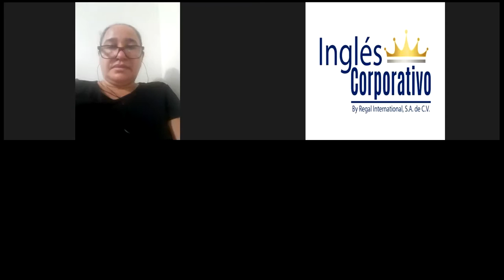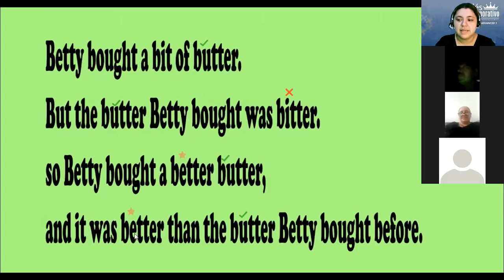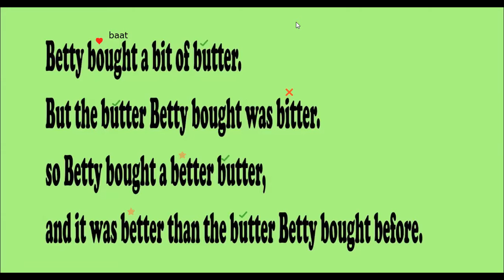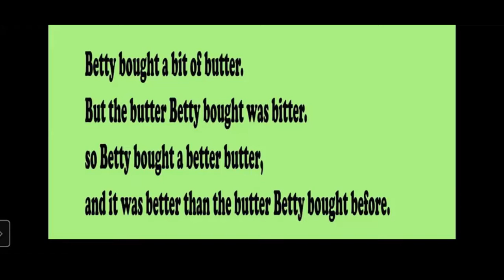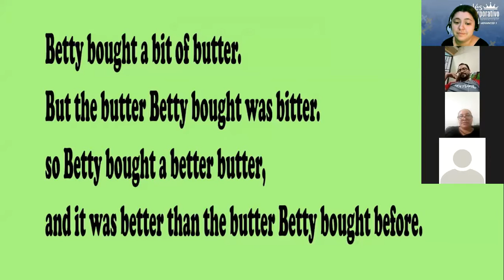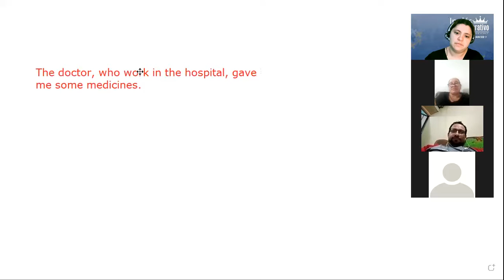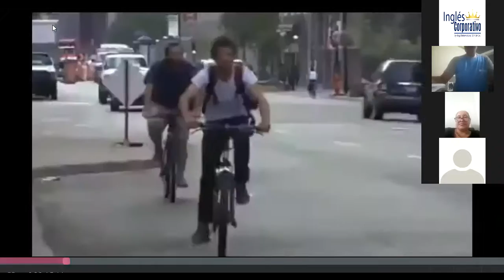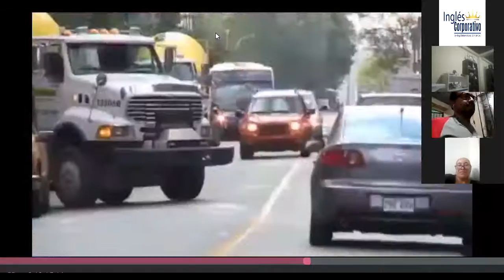Ingles Corporativo-Intro video Section 5. Day 12